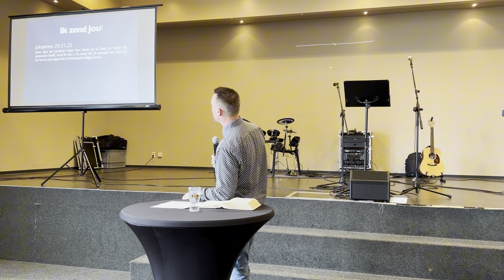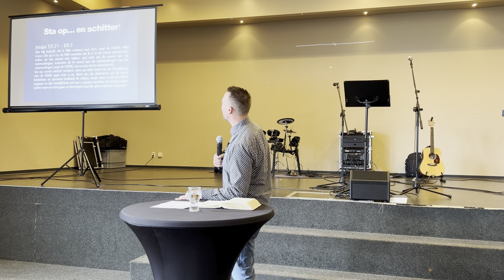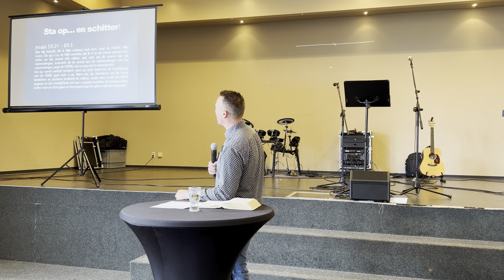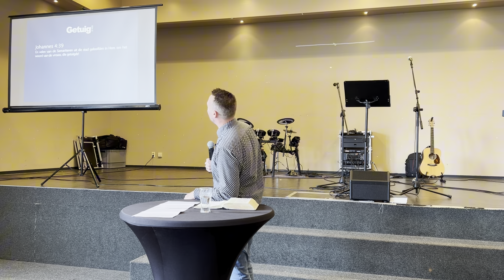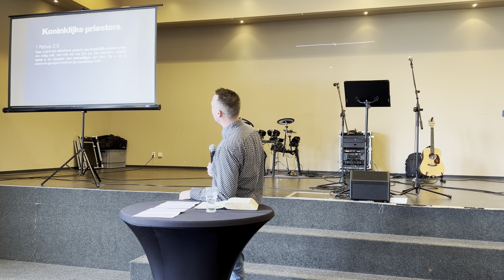Sta op en Schitter! | Johan van Ooijen